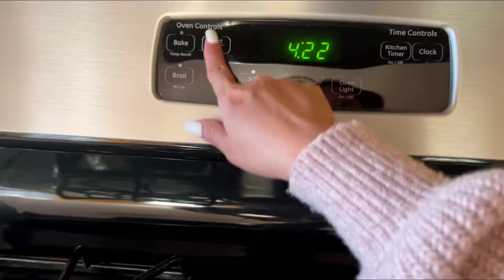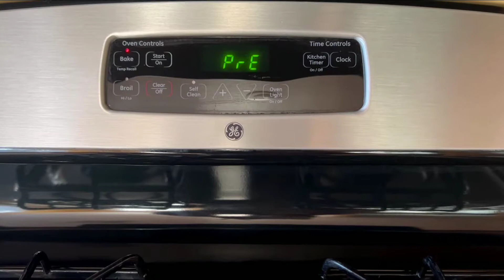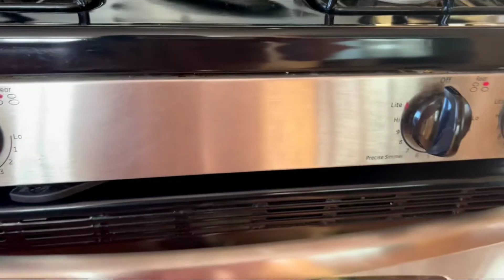How to Make Butter Bake Salmon and Asparagus | Lysa Long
Butter Bake Salmon and Asparagus

Ingredients
3 tbsp butter
1 lb fresh salmon fillet’s
1 bunch fresh asparagus spears, trimmed
1/4 tsp salt
1/8 black pepper
1/3 cup mayonnaise
1 tbsp chopped green onion
2 tsp chopped fresh parsley
1/4 tsp finely shredded lemon peel
1 tsp lemon juice

Instructions
1. Preheat oven to 350 degrees Fahrenheit. In a small bowl melt the butter in microwave.
2. Place the Salmon skin side down, one side on a baking sheet. Add asparagus to the other side of the baking sheet. Drizzle melted butter over salmon and asparagus, sprinkle with salt and pepper. Bake 12 to 15 minutes or until salmon is cooked through and flakes easily with a fork and asparagus in tender.
3. In a small bowl combine mayonnaise, green onion, parsley, lemon peel and lemon juice.
4. Serve the Salmon and Asparagus on top with sauce.